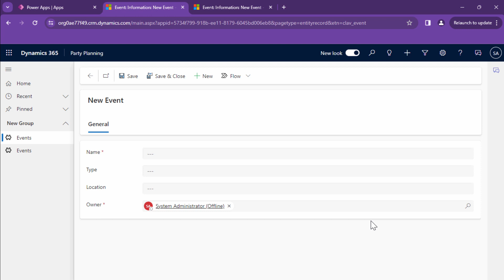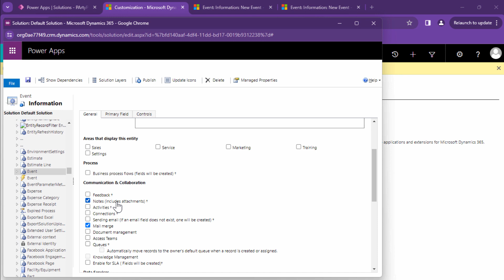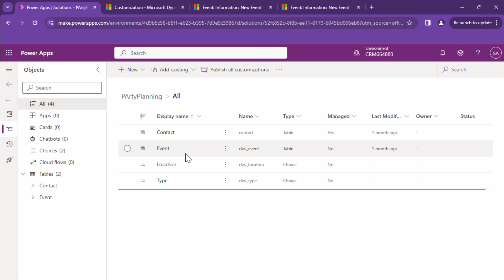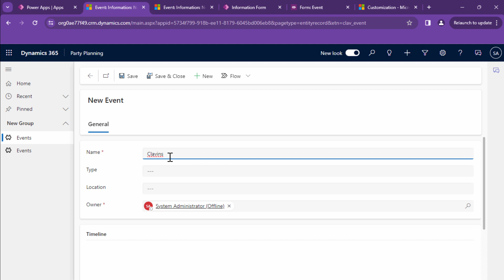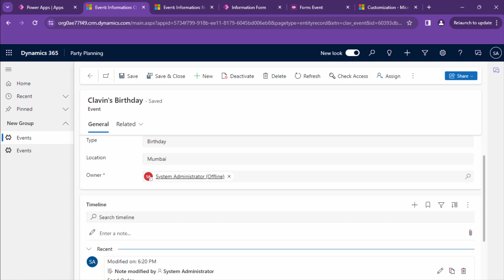Notes and Annotations in Dynamics and Model-Driven Apps (PCF Tutorial - 1)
This video provides step-by-step process of enabling notes and attachments in Dynamics 365.

Notes with attachments are commonly used in Dynamics 365 as they provide a way to document and track important information such as customer interactions, meeting minutes, and project updates.

00:00 - Enabling Notes & Attachments
02:11 - Adding Notes & Attachments to Forms
04:30 - Next Tutorial Introduction- XRM Fetch XML Builder tool